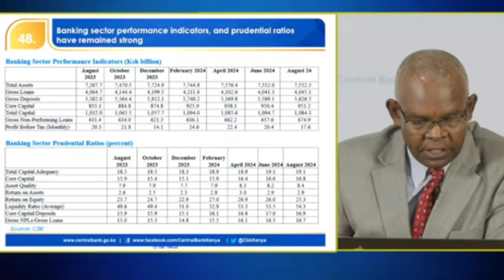CBK Governor Thugge Explains Reasons Behind Stronger Kenya Shilling to Dollar